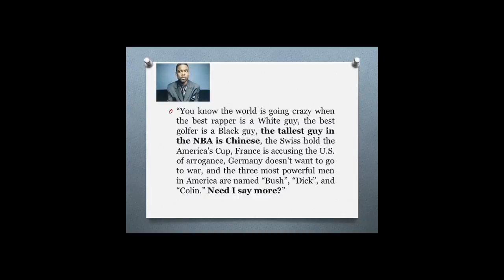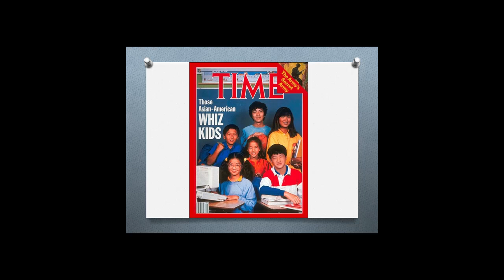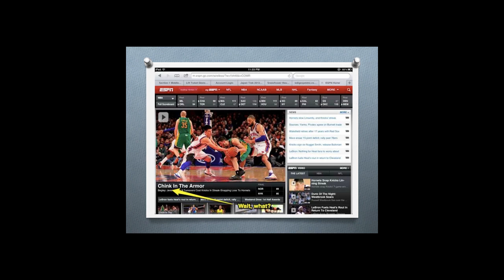Dr Nicholas Daniel Hartlep - Ignite Chicago April 2013